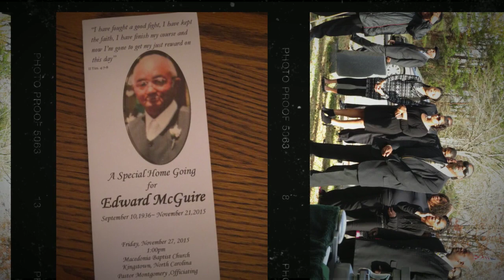Edward McGuire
The McGuire Family would like to express sincere appreciation for all those who were able to attend the home going. They would also like to show gratitude for those who sent their thoughts and prayers but were unable to be present by providing a visual commemorative for view now and for years to come. Please express your continued support of the family by liking their video.

Kingstown- Edward McGuire, age 79, of 2304 Kingston Rd., Kingstown, passed away on November 21, 2015 at Carolina Healthcare System- Main

Edward was born to the late Cleve and Lucille Moon McGuire on Sept. 10, 1936 in Cleveland County.

He loved going to the race tracks and rabbit hunting

He is survived by his sons; Michael McGuire of the home, Curtis McGuire (Melody)of Boiling Springs, Dwight McGuire (Tina) & Ronnie McGuire (Tosha) of Lawndale.

The family will be receiving friends 30 minutes prior to the funeral services at the church

Funeral Service will be held at 1:00 pm, Friday, November 27, 2015 at Macedonia Baptist Church, Kingstown

Burial will take place at Webb Memorial

** There will be no public viewing on Thursday, November 26, 2015,**